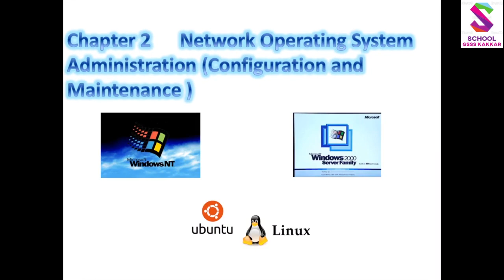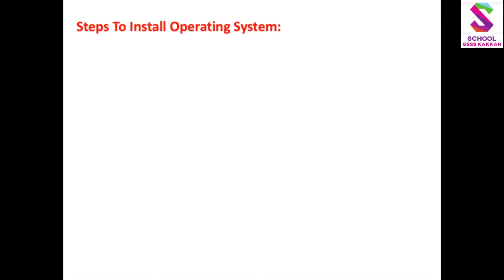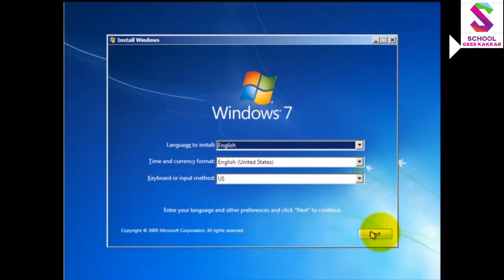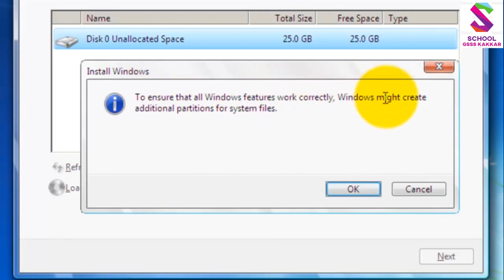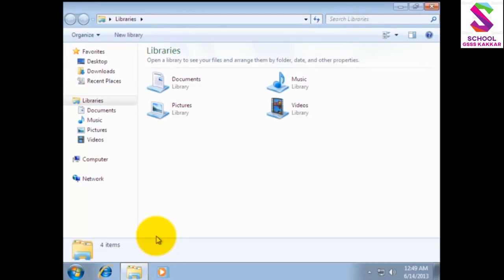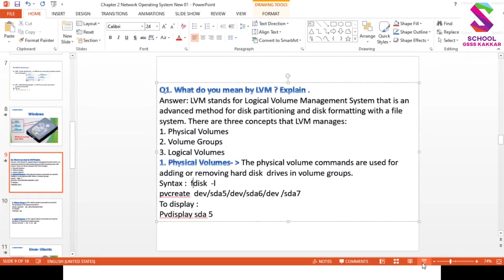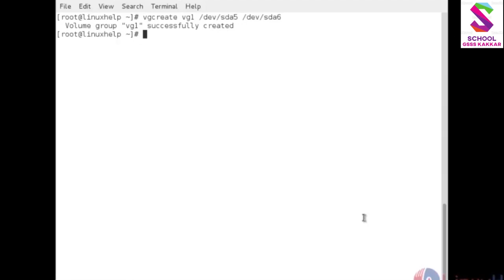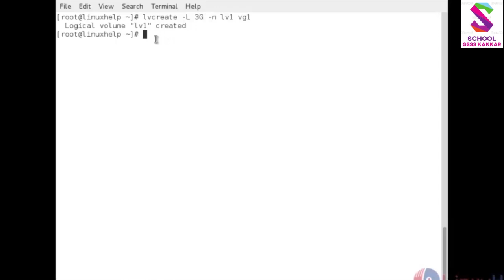GSSS Kakkar 12th Class LVM Concept 2nd Chapter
Network Operating System (Config. and Maintenance )